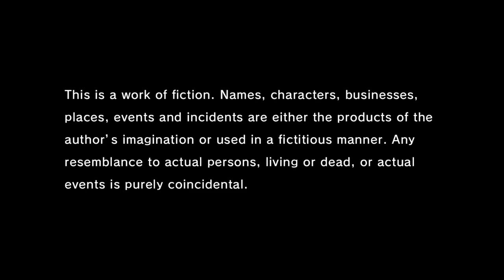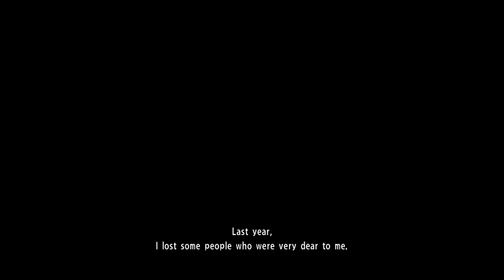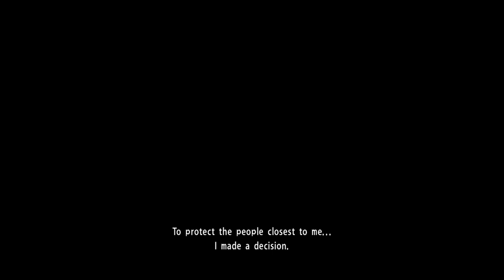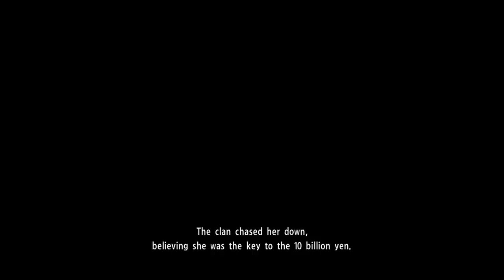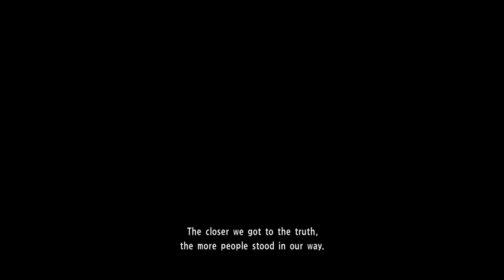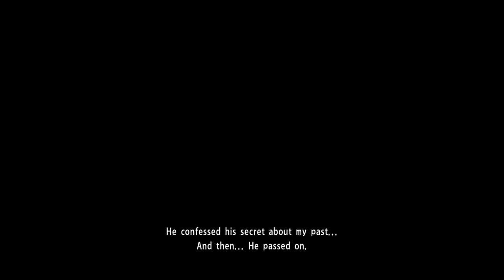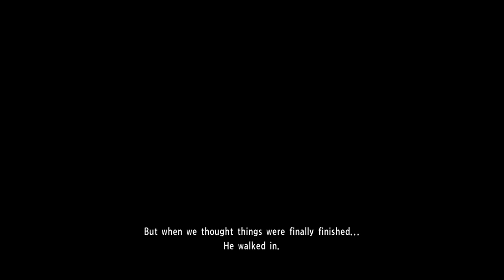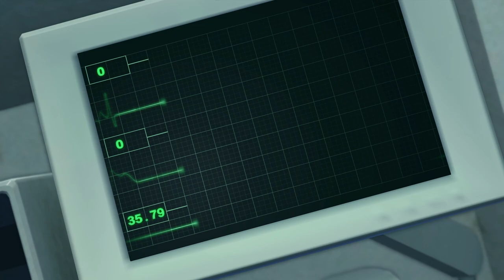Yakuza Kiwami 2 - 01 - Terajima Susumu is in this!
【4k60hz】【Blind Run】*fangirls out like crazy*